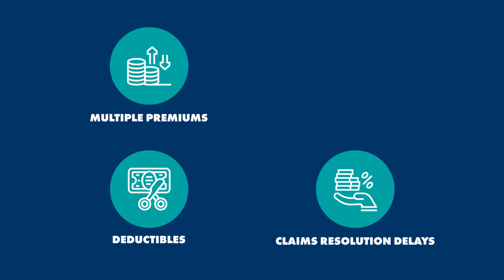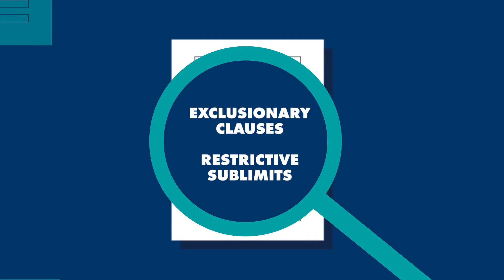Commercial Insurance Gaps and Overlaps in Coverage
Don't let your business be exposed to potential threats. Our commercial insurance experts can help you identify potential areas of coverage that need addressing. to talk to an advisor today.